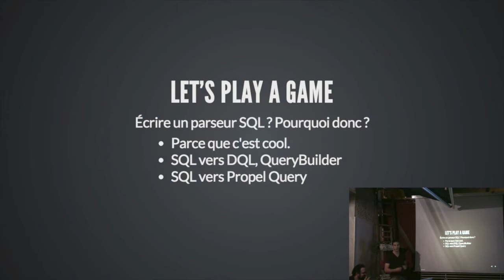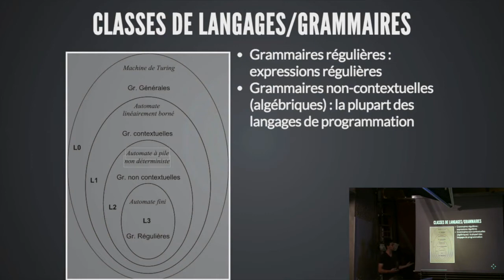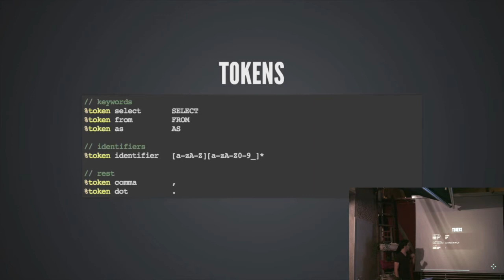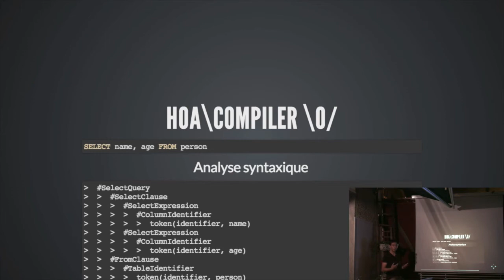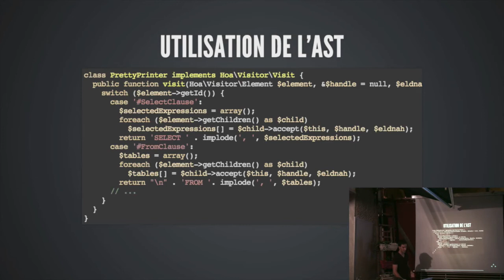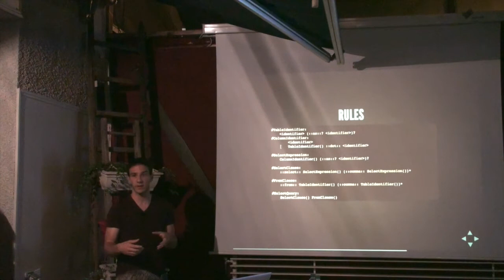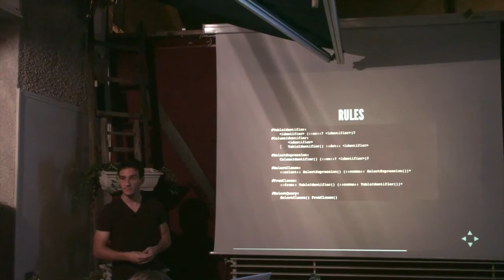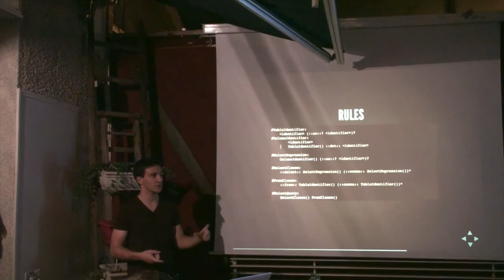Clermont'ech APIHour #11 - Kévin Gomez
Titre : Hoa\Compiler: Write Your Own SQL Parser
Résumé : L'écriture d'un compilateur expliquée à votre maman. Des classes de langages à la réalisation d'un parseur de requêtes SQL, nous explorerons les diverses utilisations possible de Hoa\Compiler.
Lieu : Restaurant Le Celtill, 11 rue Niel, 63100 Clermont-Ferrand.